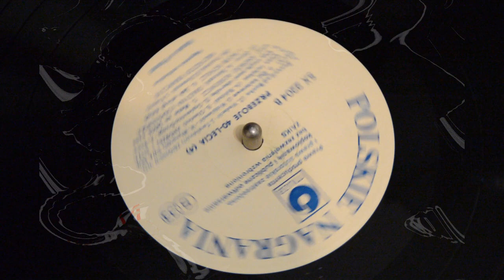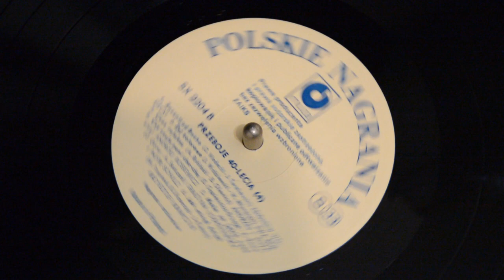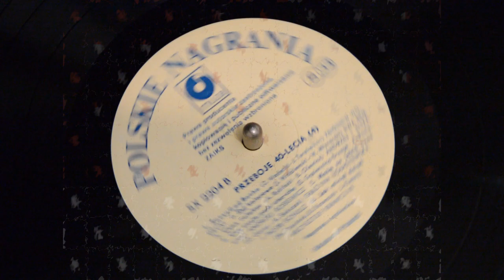Andrzej Rosiewicz - Czy czuje pani cha-chę - Przeboje 40-lecia Vol. 4 (Side B, Track 4)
PRZEBOJE 40-LECIA Vol. 4
4. Andrzej Rosiewicz - Czy czuje pani cha-chę

Side: B
Track no. 4
Year of vinyl production: 1984